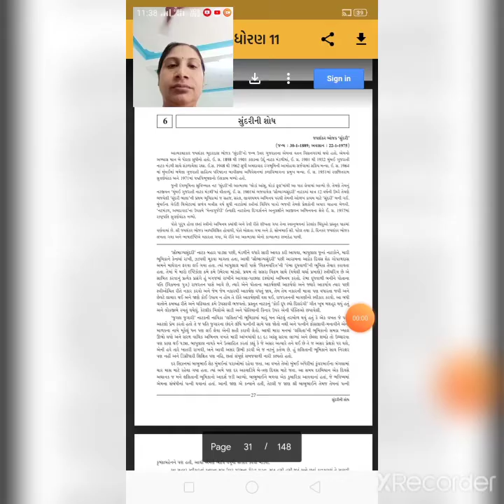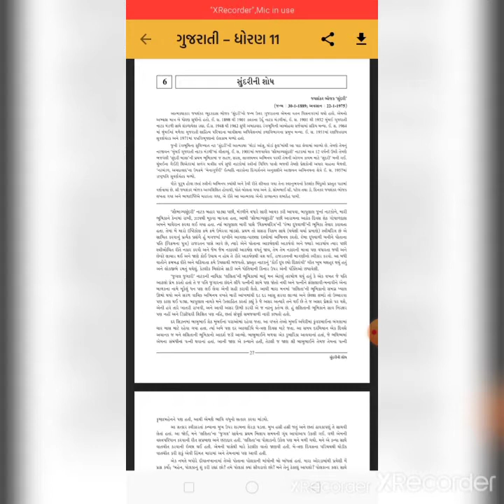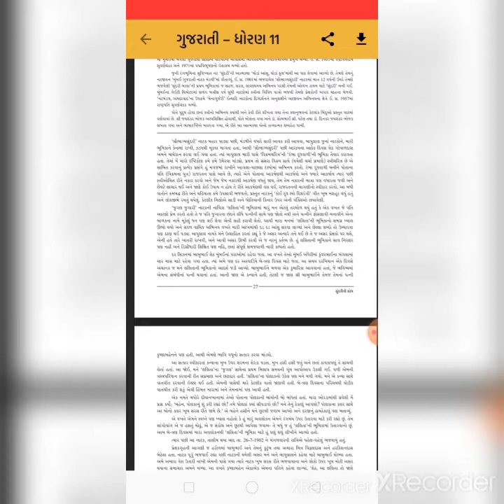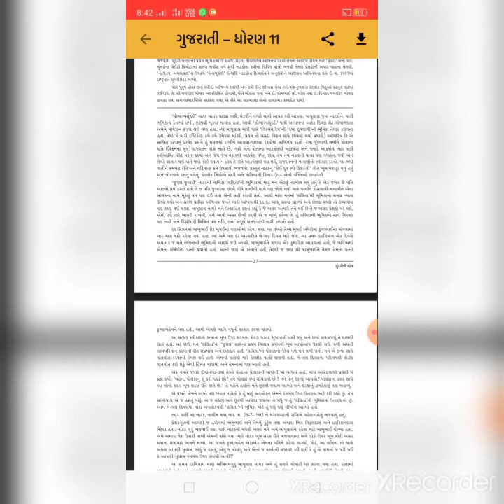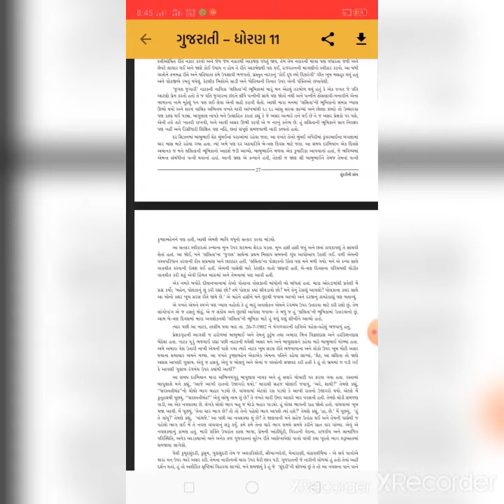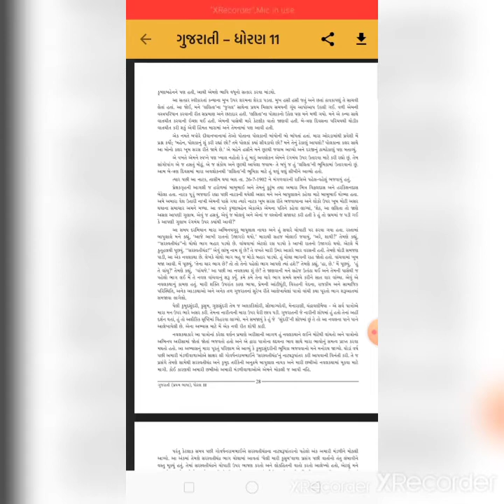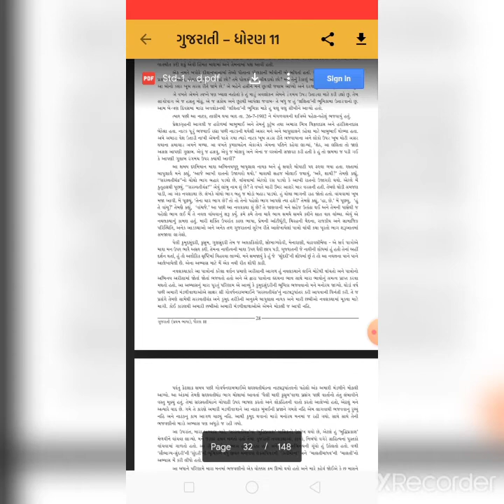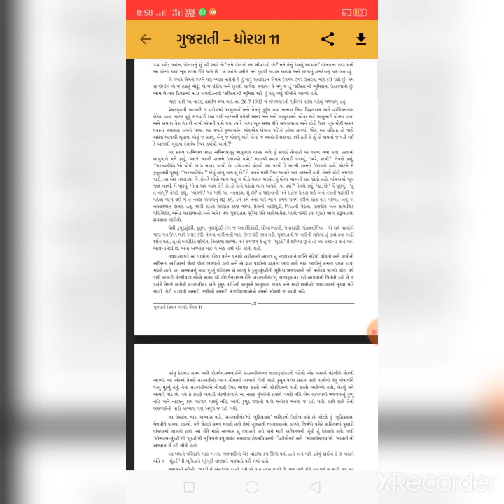11gujrati ch6 7 9 20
11gujrati ch6 7 9 20